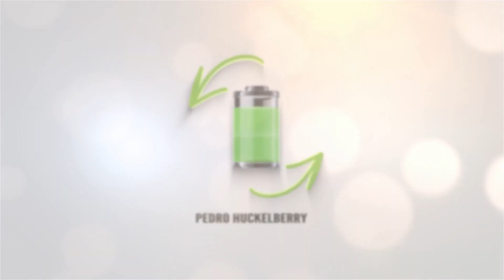Nissan Ariya Se retrasa su comercialización